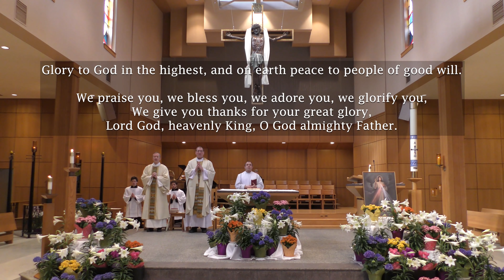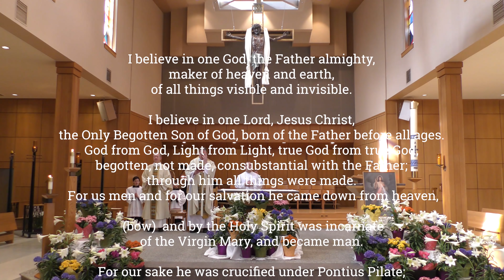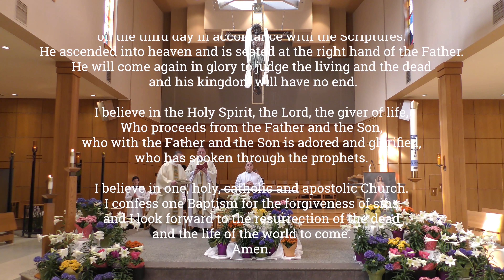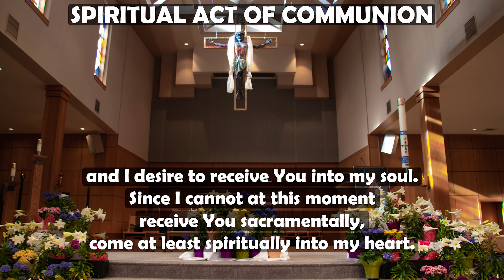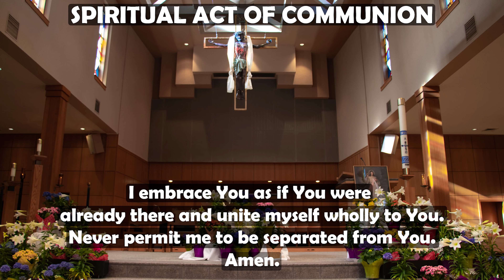St Joseph's Mass 4-19-2020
Sunday Mass: April 19, 2020